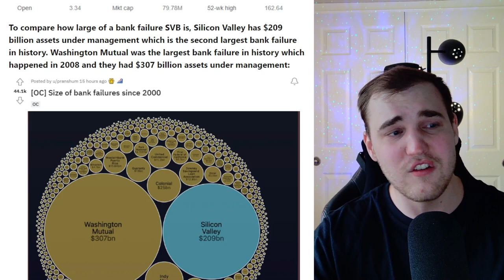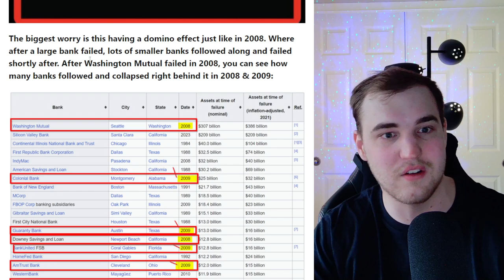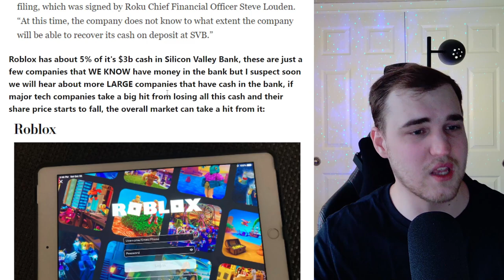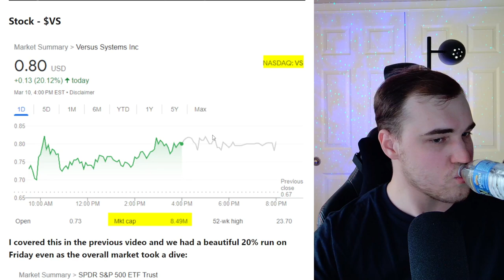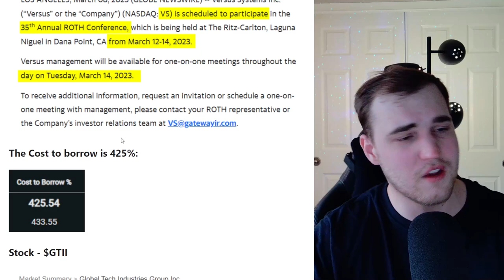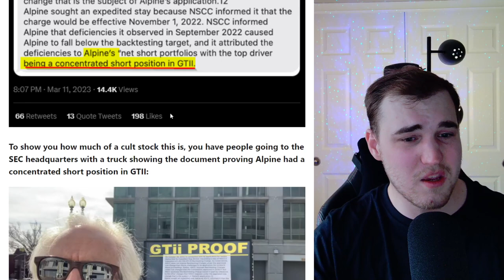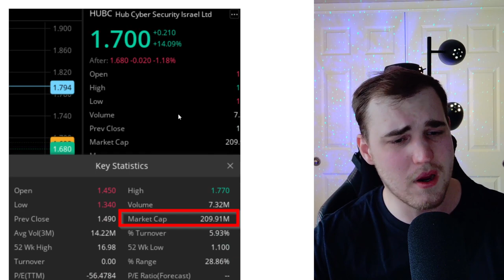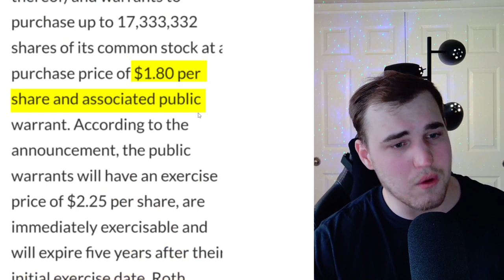[quick] Next Penny Stock Squeeze is HERE!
This Penny Stock can blow up this week because this catalyst